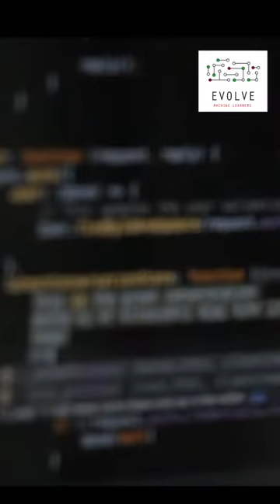What is Robotic Process Automation? (Short Video)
We do a quick 60 second overview of what RPA (robotic process automation) is and how UiPath (billion dollar startup) is affecting the RPA and Artificial Intelligence industry. RPA is a billion dollar market and will be growing over the next decade.

(we teach Artificial Intelligence, Machine Learning and Data Science)